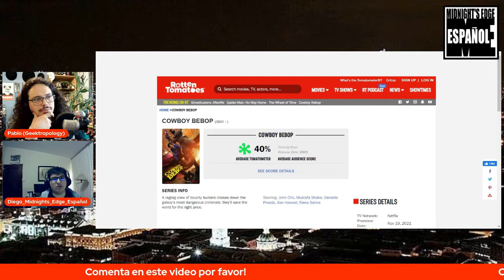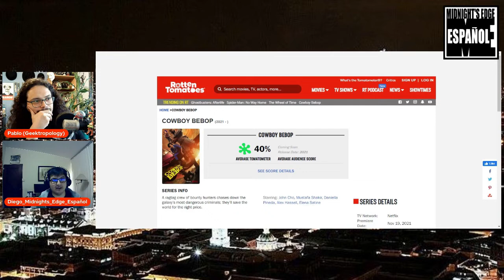Cowboy Bebop | La Crítica en Contra de Cowboy Bebop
Mándanos cosas!

Uso legítimo: Los vídeos de Midnight´s Edge pueden contener material copyright (de derechos de autor), el uso del cual puede no estar específicamente autorizado por el dueño del copyright. En estos casos, el material es presentado para uso educativo y comentado. Creemos que esto constituye un uso legítimo de cualquiera de este material copyright según lo dispuesto en la sección 107 de la Ley de derechos de autor de los Estados Unidos de América. Si desea usar material de copyright de este vídeo para uso personal, debe obtener permiso del dueño de los derechos de autor.